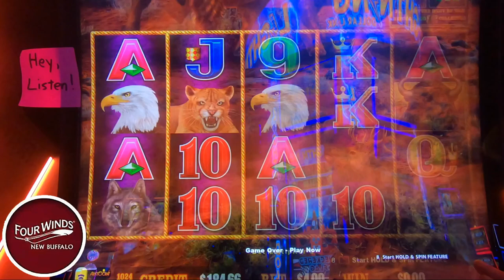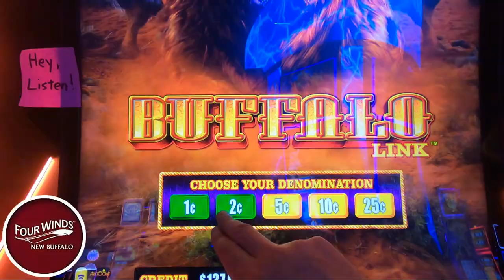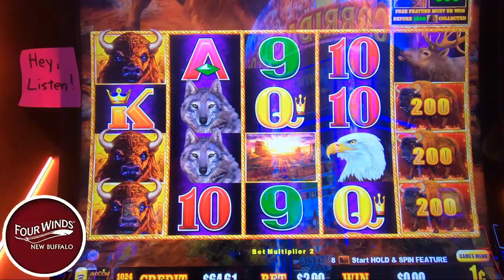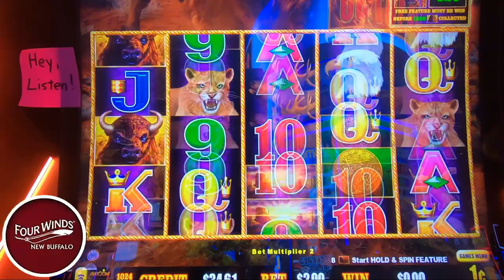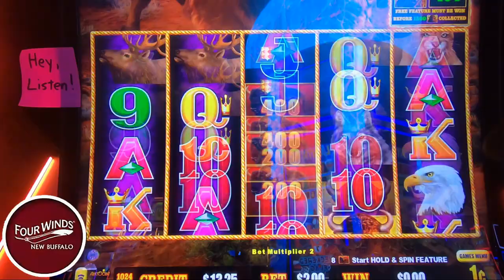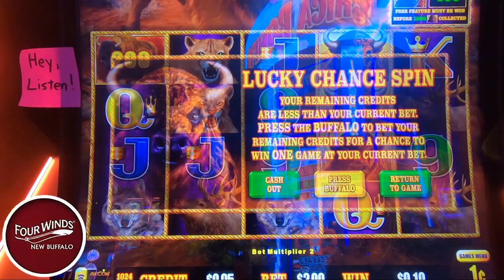Will Buffalo Link Give us Another Great Winning Session?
Day one of link week and we get things started with buffalo link slot machine will the pattern continue or will out top pick continue to perform well for us and deliver a big win? All will be revealed today only here on casino cousins slots. We always play slots for real money and have lots of fun. slots casino las Vegas slotmachine fourwinds gambling 🔞 Please gamble responsibly. Only play with funds you can afford to lose. 🔞